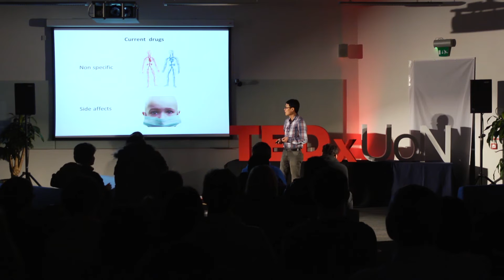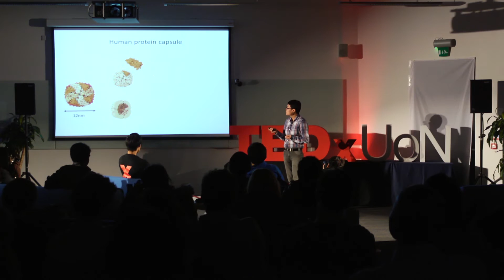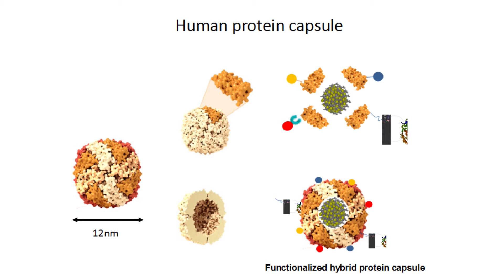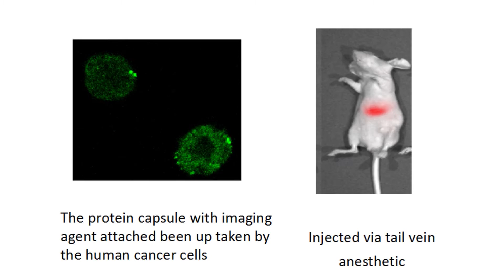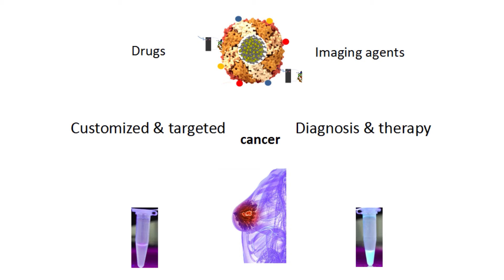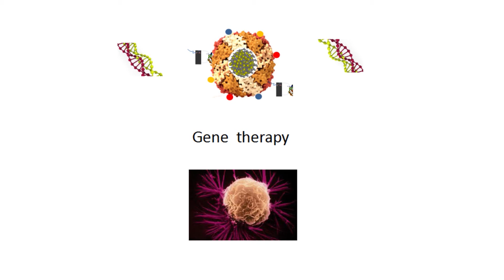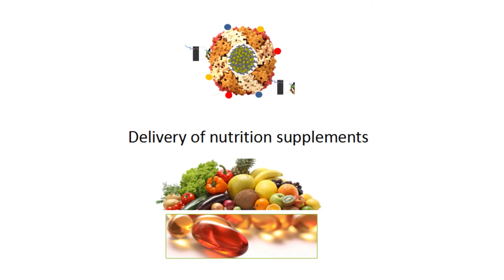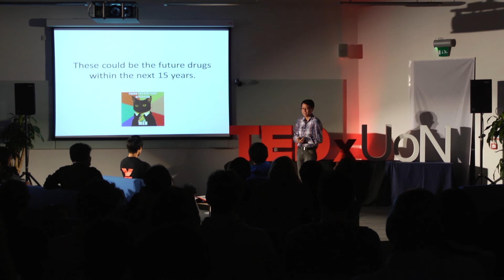Making a better drug: Lei Zhang at TEDxUoN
What would our drugs look like in the near future? How can we make them more effective and less harmful? Lei shares one solution he is working on that proposes to help address these. Think of his solution as 'a platform onto which multiple properties/capabilities can be loaded'.